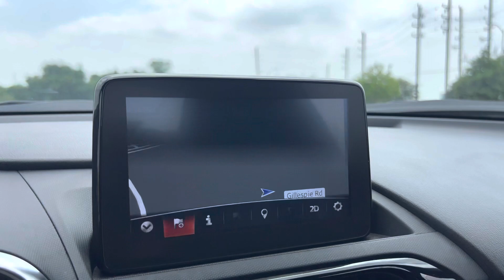2022 Mazda Miata RF Grand Touring - walk around for eBay auction.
2022 Mazda Miata RF Grand Touring walk around, up for sale on EBay, auction ends 14 May, 2023.